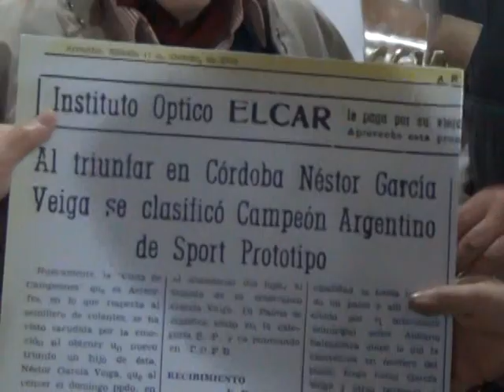Resumen de imagenes 500 km de Arrecifes Histórico organizado por GPA Arrecifes.